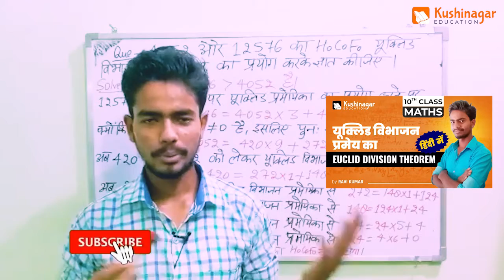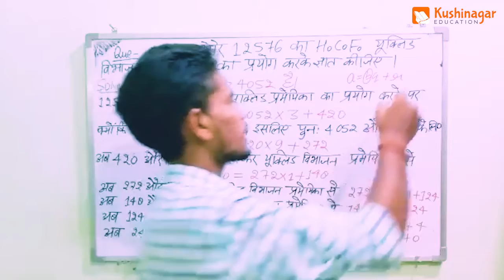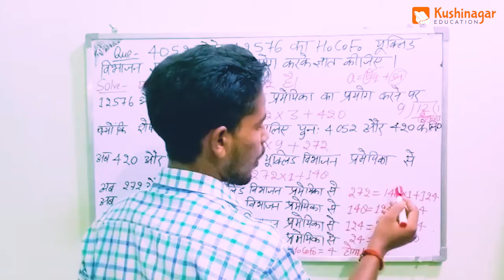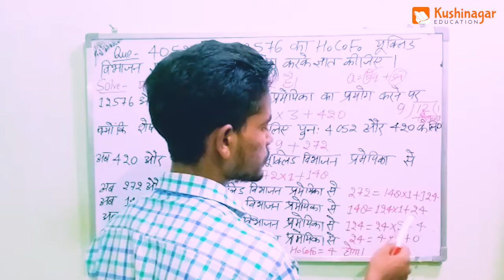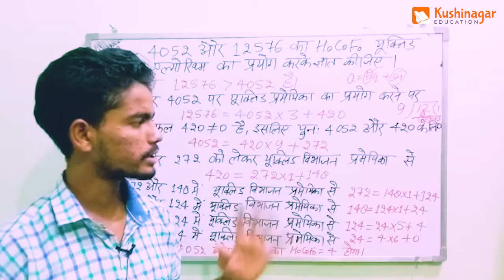यूक्लिड विभाजन एल्गोरिथम से संबंधित प्रश्न को आसानी के साथ समझे | Maths Class 10th in Hindi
Easily understand the question related to the Euclid division algorithm | Maths Class 10th in Hindi by Ravi Sir